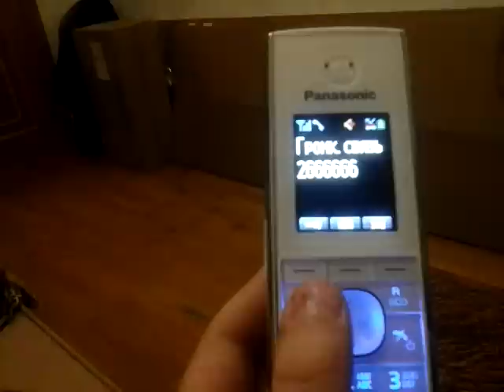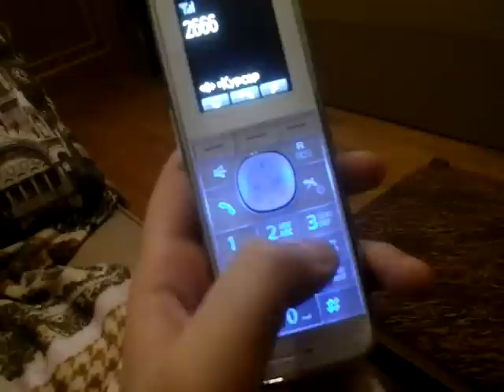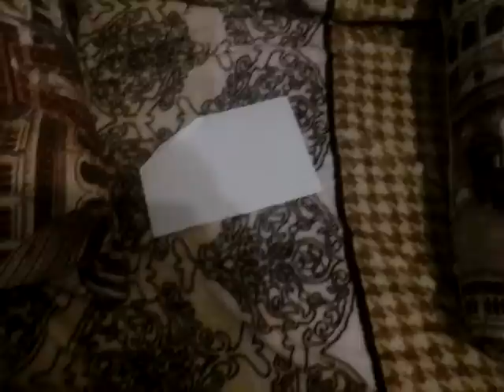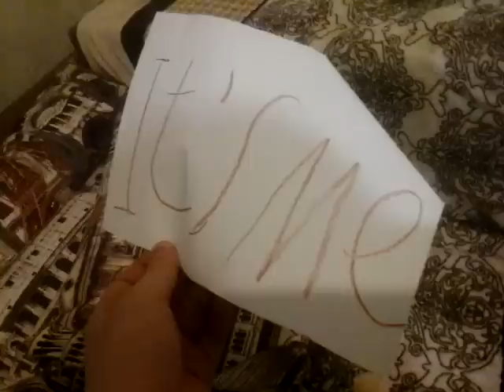Звонок на номер 777 и 2666666 (БЫЛО ОЧЕНЬ СТРАШНО)